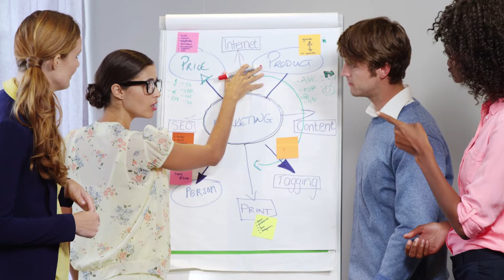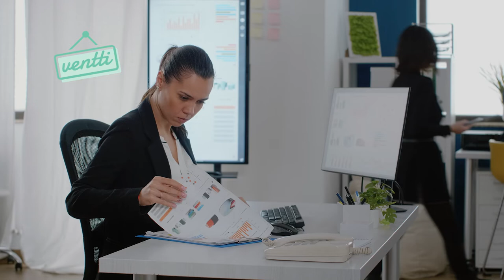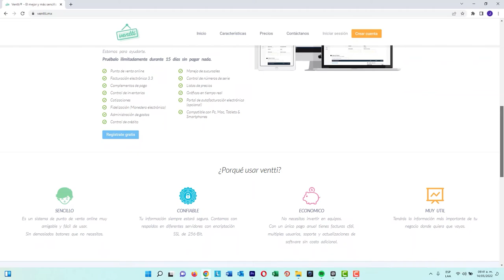La aplicación punto de venta ó sistema de inventario mas fácil de usar en 2022 | Ventti.mx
Tu negocio solo puede crecer si lo haces con orden y con un sistema. NO hay mas que decir.  Ventti.mx es lo mejor y mas fácil de usar en TODO México.